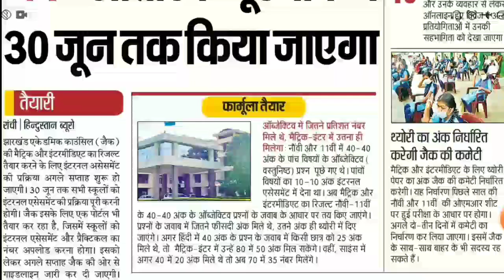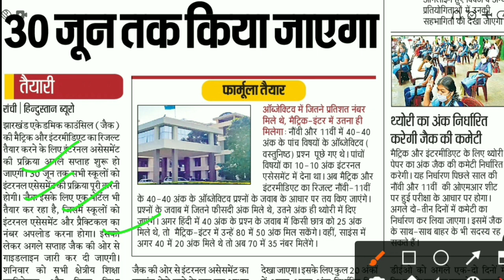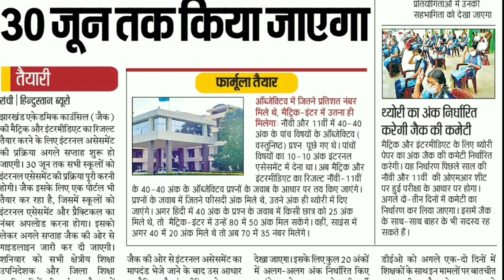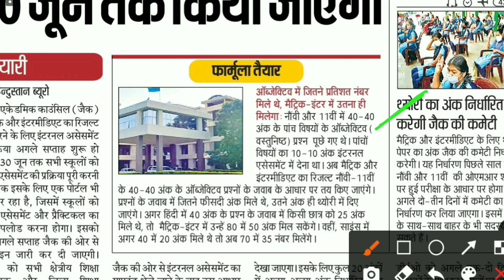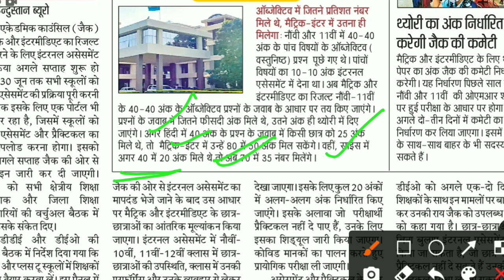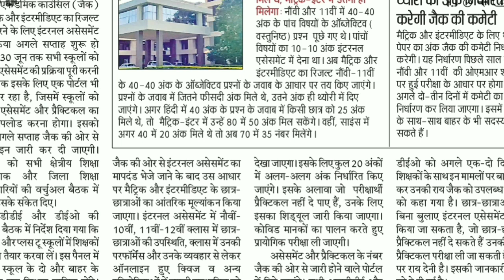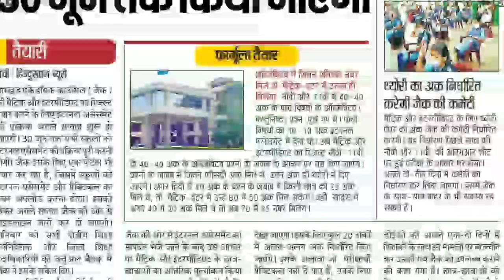ऐसे बनेंगे रिजल्ट! | Jharkhand Board Exams 2021 New update | Jac Result formula 2021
ऐसे बनेंगे रिजल्ट! | Jharkhand Board Exams 2021 New update | Jac Result formula